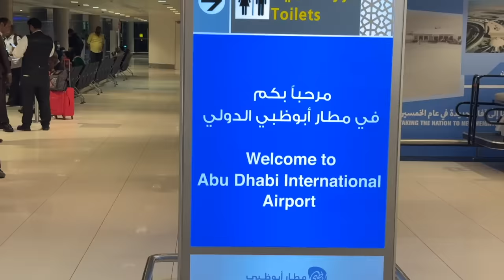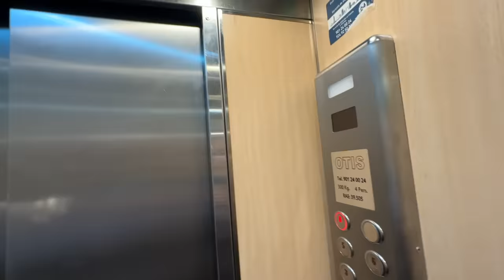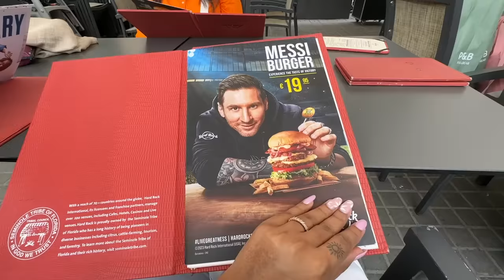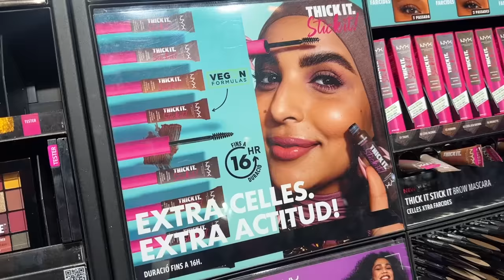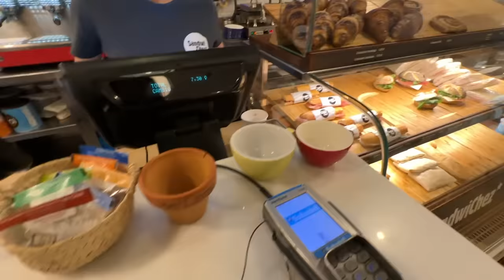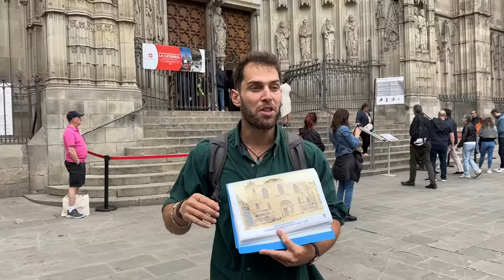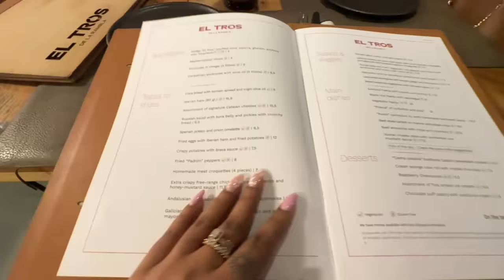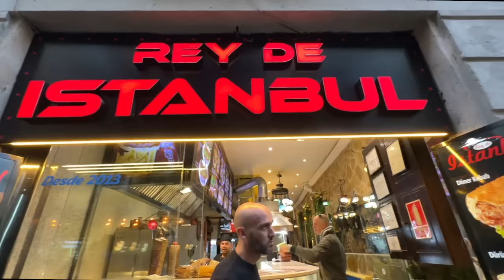We got ROBBED in Barcelona!🥲 Family Trip to Spain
Hey you!

Simple Skincare has always been my go-to travel partner. Simple skincare has very clean formulations free of alcohol, fragrance and any unnecessary ingredient that can cause irritation to the skin. Click on the link below and check out Simple Skincare products:

🤍 AirBnB:
₹ 1,26,283 for 4 nights.

Dr. Sheths: SARAH20
Plum: SARAH15
Mars Cosmetics: SARAH
Limese Connect: SARAH10
Earth Rhythms: SARAHS
Suganda: SARAH
Eclat: SARAH20
YBP Cosmetics: SARAH10
Qurez: SARAH
Dot&Key: SARAH10
Carmesi: SARAH

XOXO -S